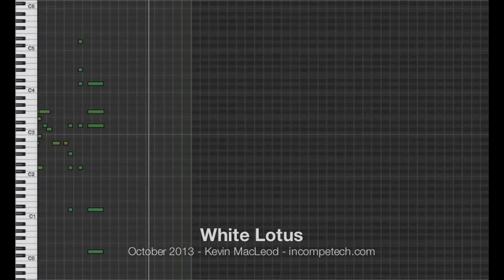Kevin MacLeod - White Lotus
Interesting new age sort of piece, that meets you halfway in the beginning with a lush, but brittle metallic soundscape. As it progresses - the metals fall away, and you're left with a bed of pure sine waves, and a piano tuned exactly to go along with them.

Come with worries, leave with purity. Good for the Swadhisthana chakra as well!
This piece has been untested on Qi.